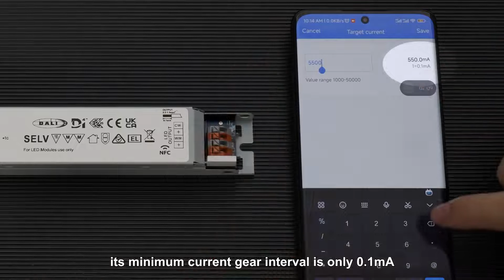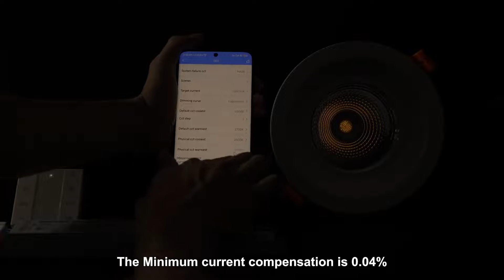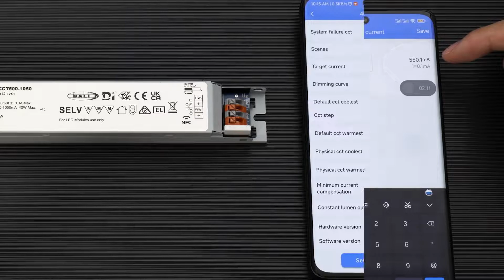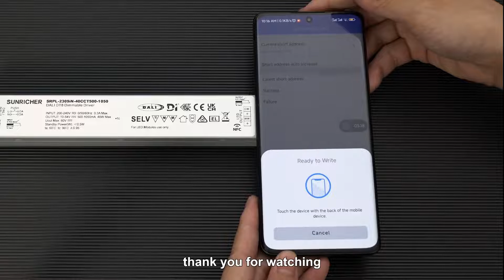Introduction for 40W DALI D4i DT8 NFC LED Driver_SRPL-2309iN-40CCT500-1050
• In compliance with IEC 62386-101:2014, IEC 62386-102:2014, IEC 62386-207 Ed2， IEC 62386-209
• Built-in DALI-2 interface, DALI DT8 device
• Dimmable LED driver with linear metal housing. Max. output power 40W
• 500-1050mA current selectable via NFC program tool. Min.current gear lower to 0.1mA
• DALI Address/Group/Scene setting via NFC program tool.
• Class Ⅱ power supply, isolated design
• High power factor and efficiency
• To switch and dim LED lighting luminaries, enable tunable white control
• Amplitude/CCR dimming, smooth and deep dimming
• Compatible with universal DALI masters that support DT8 commands
• DALI-250/251/252/253 Enabled,DALI data inside.
• IP20 rating, suitable for indoor LED lighting applications
• 5 years warranty